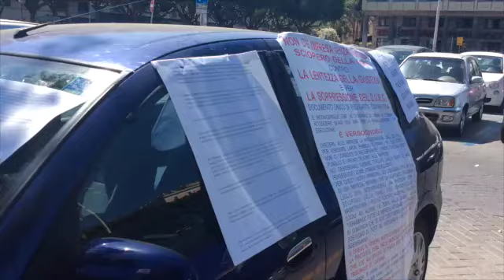Intervista Alfio Torrisi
Intervista ad un imprenditore esasperato